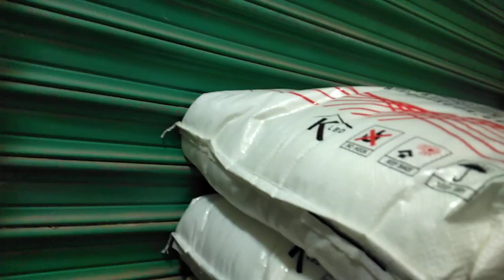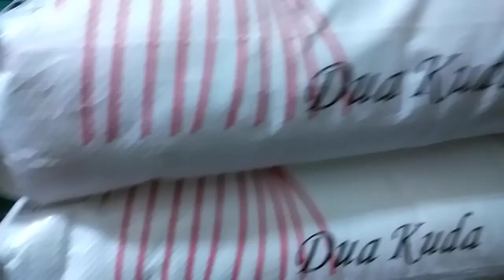মোমবাতি ডাইস কিনতে সরাসরি চলে আসুন01639352581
কলম তৈরি মেশিন পাওয়া যায় মোমবাতির ডাইস পাওয়া যায় স্যান্ডেল তৈরি মেশিন পাওয়া যায় ডিটারজেন্ট তৈরি মিকচার মেশিন পাওয়া যায় ডিটারজেন্ট তৈরি প্যাকেট করা হাইড্রোলিক ঝালাই মেশিন পাওয়া যায় সাবান তৈরি মেশিন পাওয়া যায় চানাচুর তৈরি মেশিন পাওয়া যায় মশার কয়েল তৈরি মেশিন পাওয়া আইস ললিপপ সিলিং করা হাইড্রোলিক ঝালাই মেশিন পাওয়া যায় রোবো পাইপ আইসক্রিম সিলিং করা হাইডোলিক ঝালাই মেশিন পাওয়া যায় লিচু কাপ সিলিং মেশিন পাওয়া যায় পুডিং কাপ সিলিং মেশিন পাওয়া যায় লিচু ড্রিঙ্কস বোতল জোশ পাঞ্চ মেশিন পাওয়া যায় ডিটারজেন্ট তৈরি কমপ্লিট মাল পাওয়া যায় ৫০ কেজির বস্তা উন্নত মানের আমাদের নিজস্ব কারখানার আগরবাত্তি কাঠি পাওয়া যায় গোলাপ জলে বোতল ও সেন্ট পাওয়া যায় আমাদের নাম্বার দেওয়া আছে যোগাযোগ করুন.01711114704,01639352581